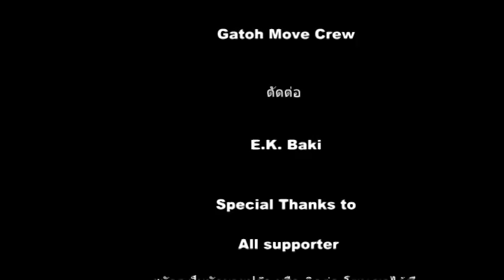Gatoh Move On tube17 2 2013